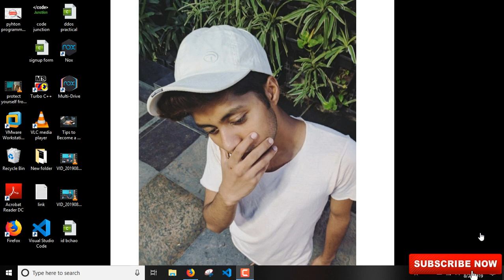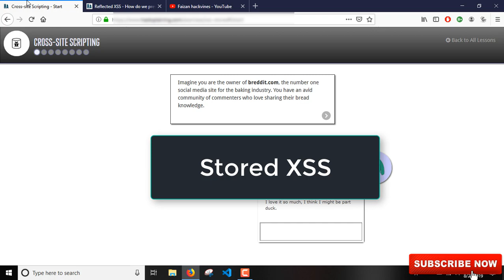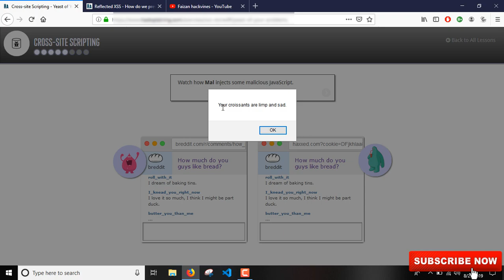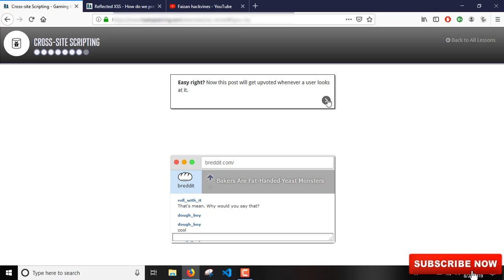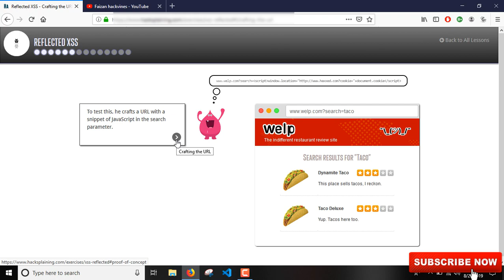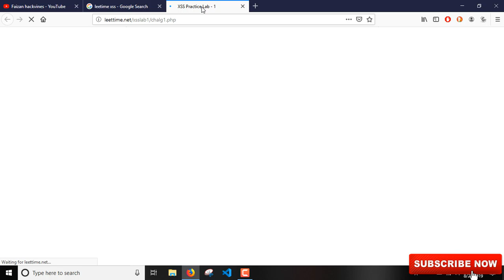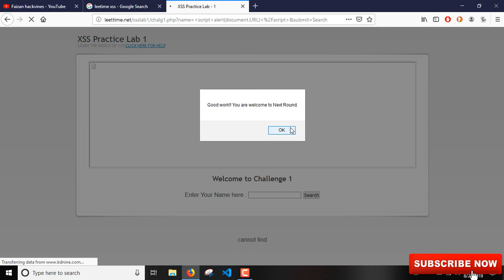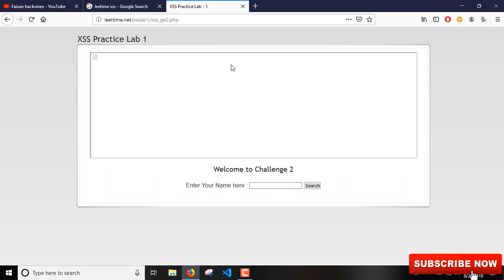What is CROSS SITE SCRIPTING OR XXS || Legal website to practice XXS || 2019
👋Hey Guys in this video, i will be explaining what is xxs,

Cross-site scripting (XSS) is a type of computer security vulnerability typically found in web applications. XSS enables attackers to inject client-side scripts into web pages viewed by other users. A cross-site scripting vulnerability may be used by attackers to bypass access controls such as the same-origin policy. Cross-site scripting carried out on websites accounted for roughly 84% of all security vulnerabilities documented by Symantec as of 2007.[1] In 2017, XSS was still considered a major threat vector.[2] XSS effects vary in range from petty nuisance to significant security risk, depending on the sensitivity of the data handled by the vulnerable site and the nature of any security mitigation implemented by the site's owner network.